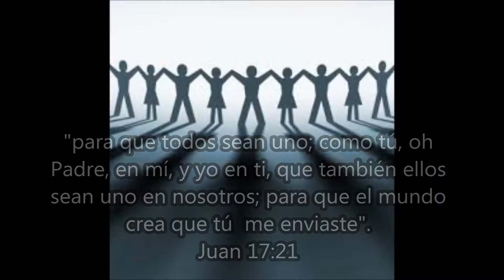4-"PARA QUE TODOS SEAN UNO"-PARTE 4-PASTOR VICTOR H. VENEGAS.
Breve exposición de las características que identifican la iglesia por la que Cristo pide al Padre unidad como la de Él con su Padre.